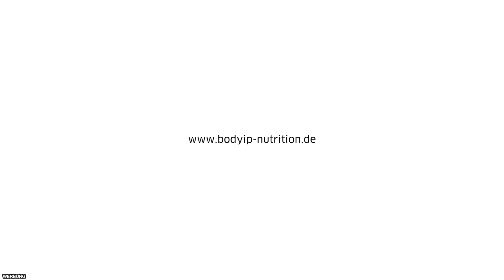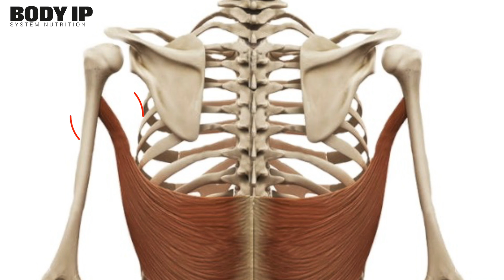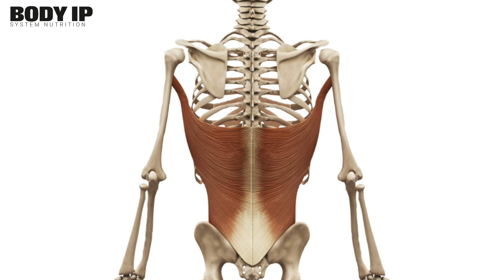Oberen vs Unteren Lat trainieren! Geht das?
Oberen vs Unteren Lat trainieren! Geht das? - Heute gehen wir der Frage auf den Grund, ob man den oberen und den unteren Lat gezielt trainieren kann. Ähnlich wie bei der Brust, versuchen viele die jeweiligen Faserverläufe mit unterschiedlichen Übungen zu treffen. Ob das möglich ist und vieles mehr erfahrt ihr im Video. Viel Spaß

WERBUNG
Lass dich von Simon coachen!